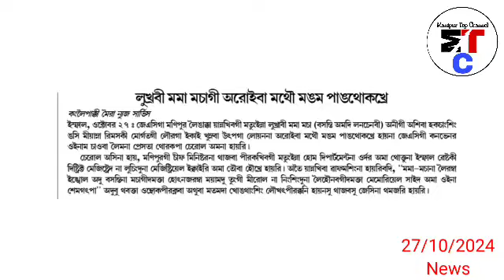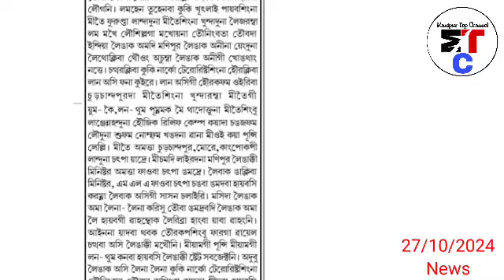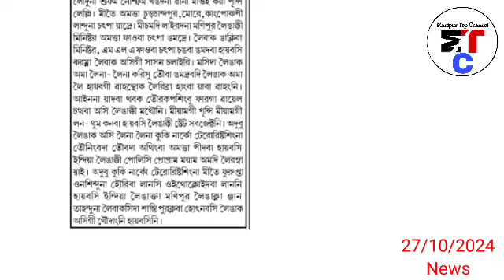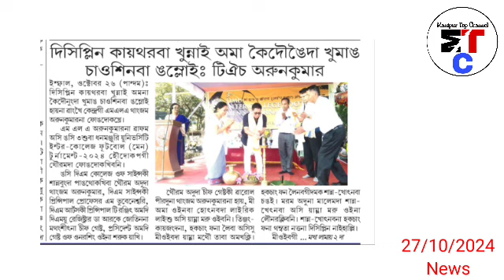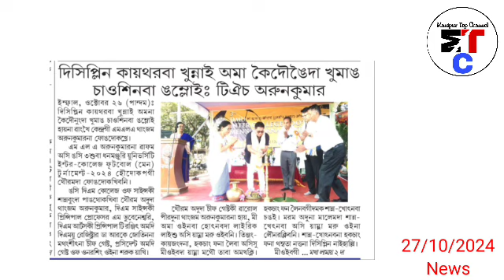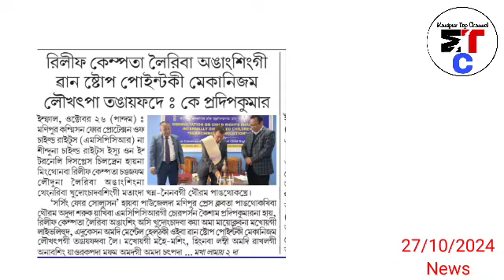Mandalay-Musey lambi Myanmar Lalhouba singna paisinkhre